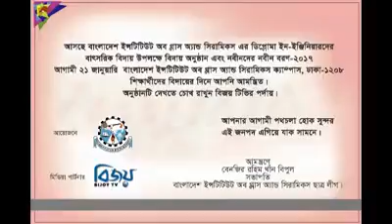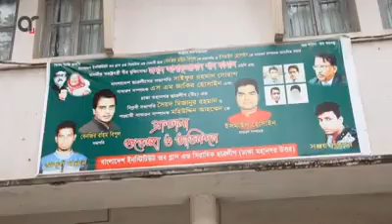BIGC REG Day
BIGC REG Day 2016

Date 21/01/2017

We Made vary fun.